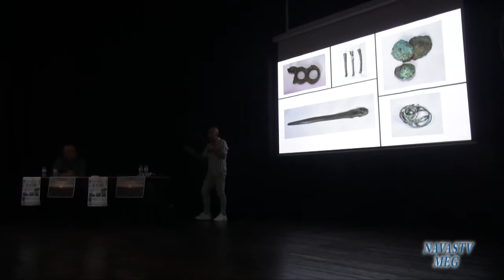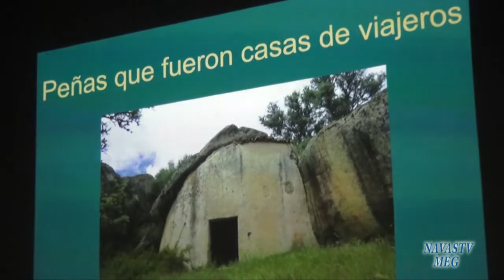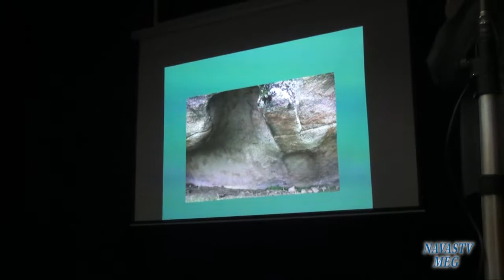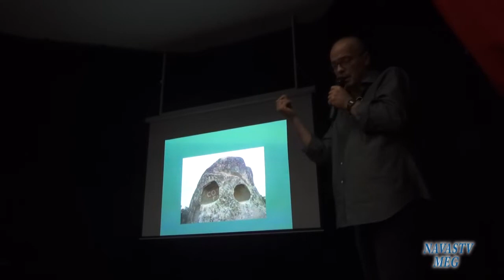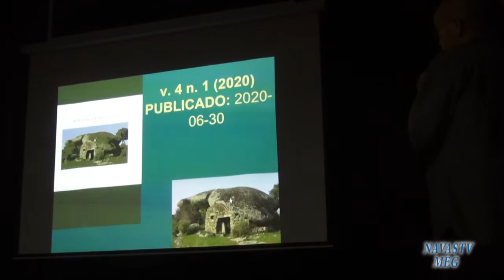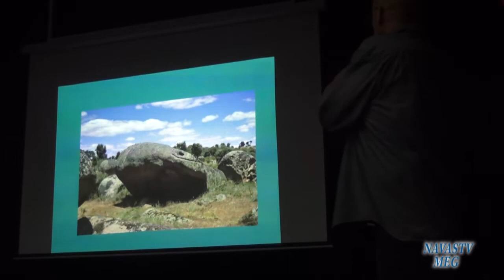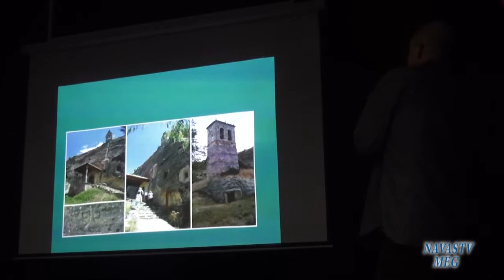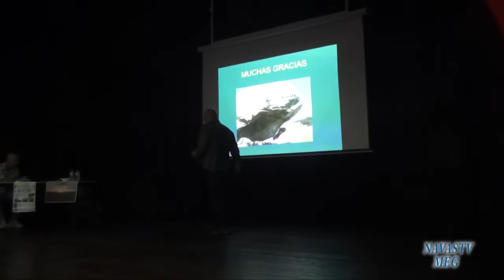Aproximación arqueológica Cabeza Araya 2021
Video correspondiente a las conferencias desarrolladas como parte de las actividades de las V JORNADAS DE LA TRASHUMANCIA, celebradas en Navas del Madroño los días 15, 16 y 17 de Octubre de 2021.